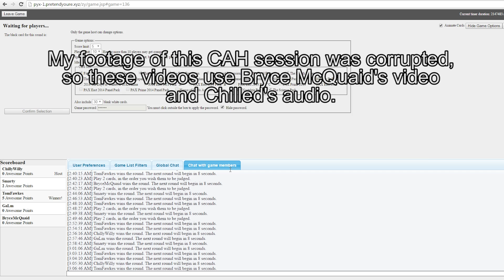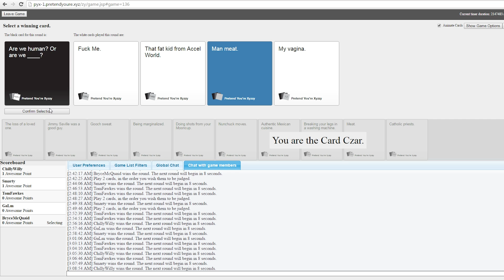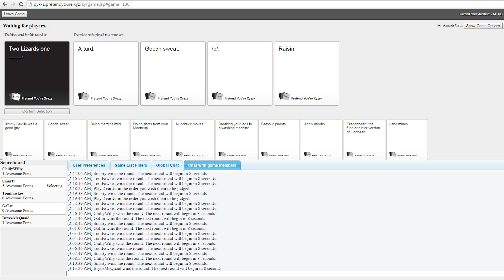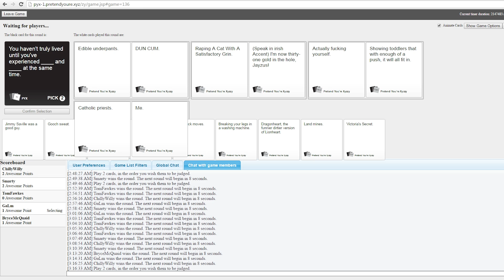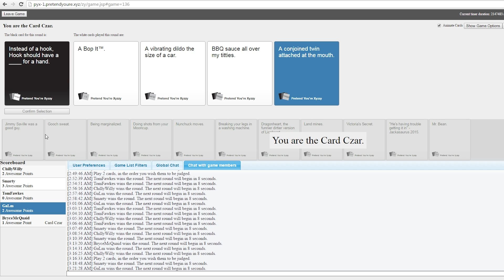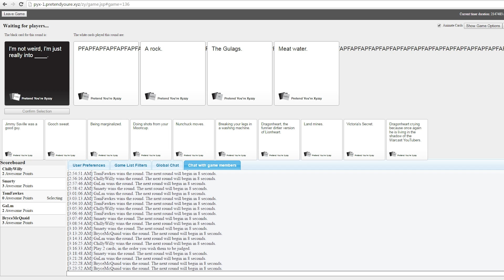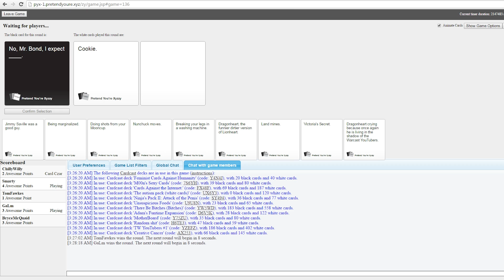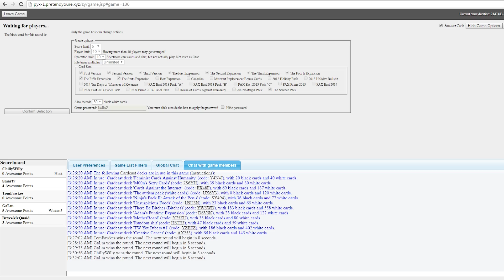Cards Against Humanity: Mr. Bean Body Pillow - Part 12 (w/ The Derp Crew)